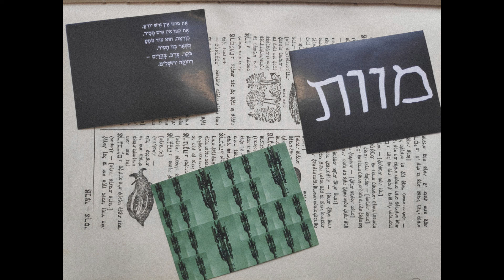אהבה לחסרי מזל - ילד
מבול - ילד